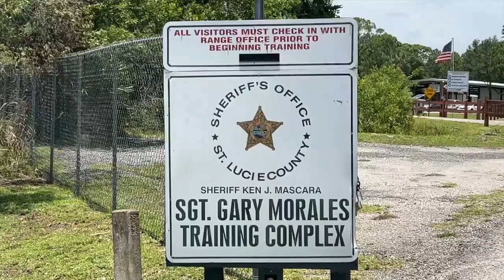Explorers program competition preparing next generation of law enforcement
From sign-on bonuses to take home cars, law enforcement agencies throughout the state are looking for new ways to fill vacancies in this competitive job market.